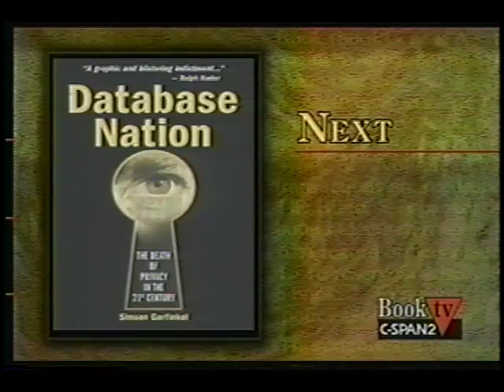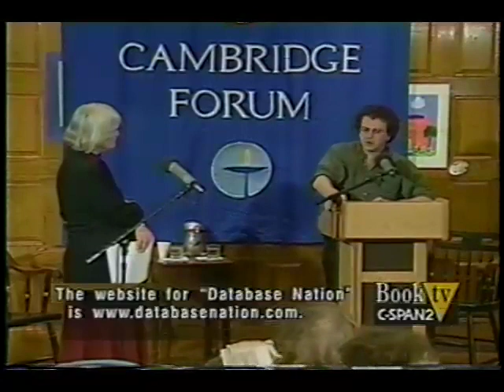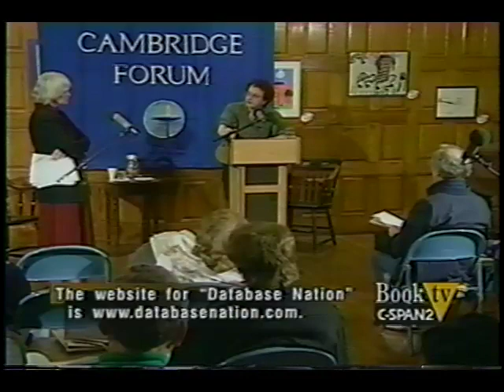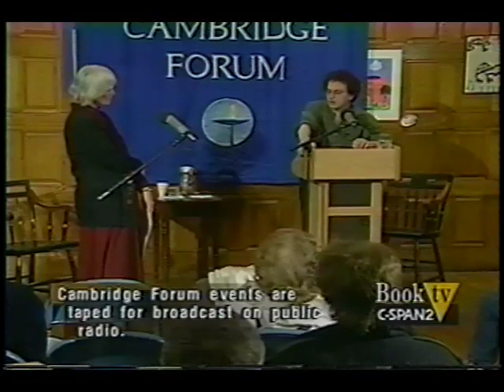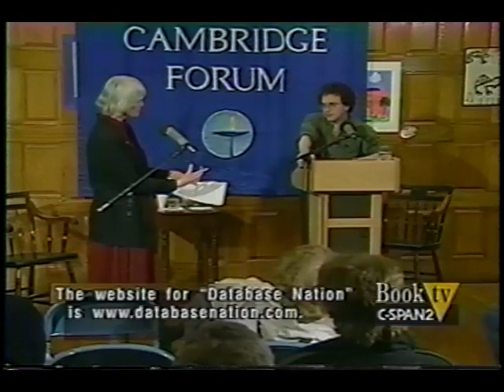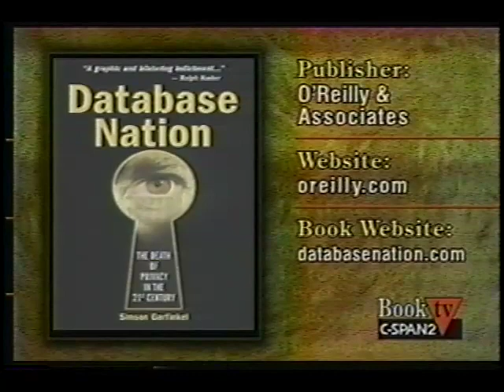Simson Garfinkel speaks about Database Nation on C-SPAN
Author Simson Garfinkel speaks about his book Database Nation: The Death of Privacy in the 21st Century. This hour-long discussion and Q&A was given in the fall of 2000 and was broadcast several times on C-SPAN.